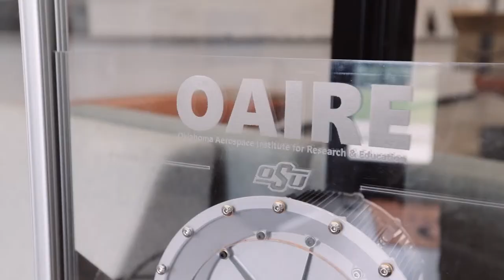Jamey Jacob, Executive Director and Professor, OSU | Dawn of Autonomy | Episode 16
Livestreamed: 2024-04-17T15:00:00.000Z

Episode Description:

Jamey Jacob is the Executive Director of the Unmanned Systems Research Institute and a Professor of Aerospace Engineering at Oklahoma State University. With over two decades of experience in the field of autonomous systems, Jacob has been at the forefront of developing cutting-edge technologies that are shaping the future of transportation, agriculture, and beyond. As a renowned expert in his field, Jacob joins us on this episode of the Dawn of Autonomy podcast, where he will share his insights on the latest advancements in autonomous systems and how he's educating the industry's next superstars.